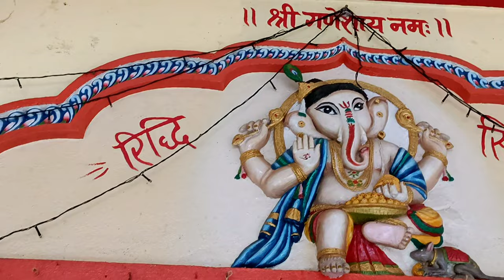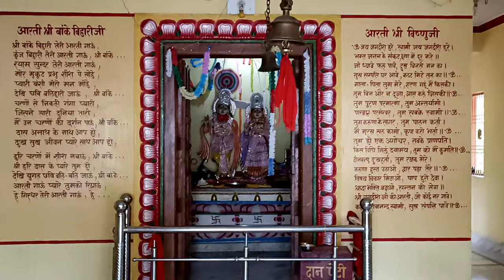वनदेवी माता मंदिर का खुबसूरत😍 नजारा//vlog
best temple in ambikapur
shiv mandir 🙏
panchmukhi Hanuman 🙏
Kaali mandir 🙏
Radha Krishna mandir🙏
Durga Mata mandir🙏

apne bhai ko support krna friends

Ambikapur INDIA ✌️